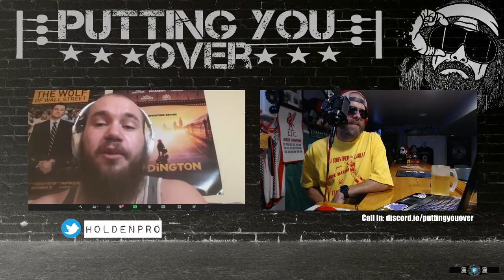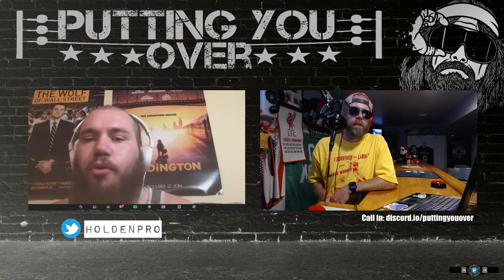Too Many Energy Drinks, Too Many Action Figures & a Sharp Right Turn | Holden Albright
On this episode of Putting You Over, I spoke to Holden Albright, independent wrestler out of Canada.  We discussed everything from too many energy drinks, his start in wrestling & the evolution of his mask.  We also took a very sharp right turn.  Check it out and let me know what you think.  Thanks.

If you like Putting You Over and want to catch it LIVE, please check me out